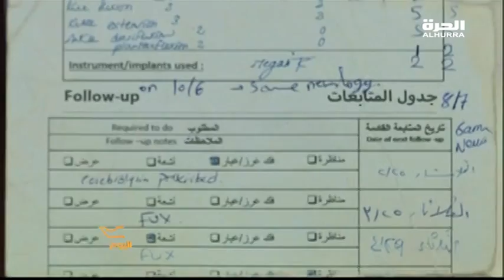قضية ناهد تهز الرأي العام المصري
كاميرا اليوم تزور ناهد الفتاة التي  كادت أن تفقد حياتها وهي تتعرض لمحاولة اغتصاب. هذا هو العنوان الكبير لقصة ناهد التي هزت بحكايتها الرأي العام ، وأعادت حوادث التحرش والاغتصاب الى واجهة الأحداث في مصر ..